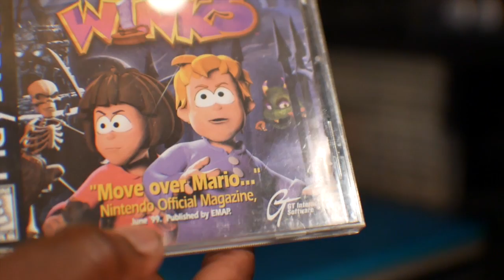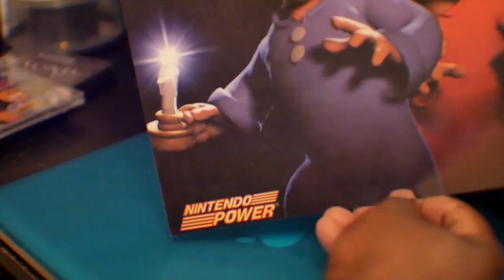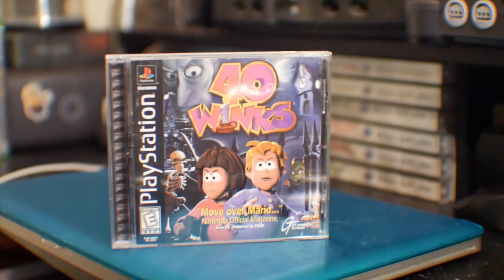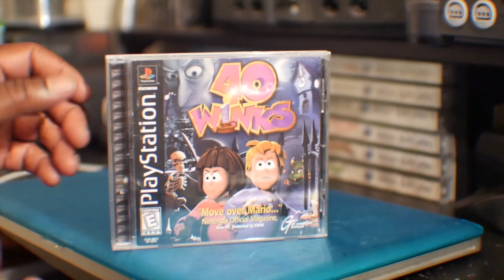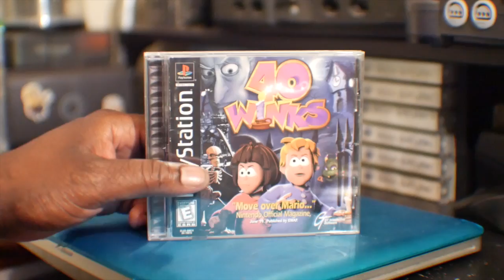What Happened To 40 Winks for Nintendo 64???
Why was this game cancelled for the Nintendo 64???